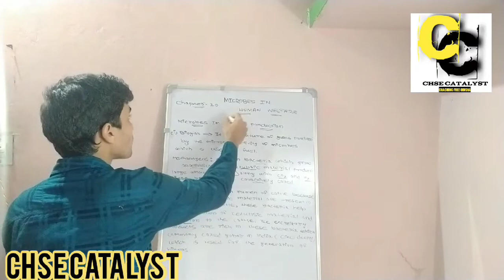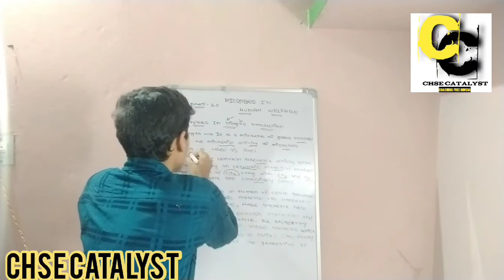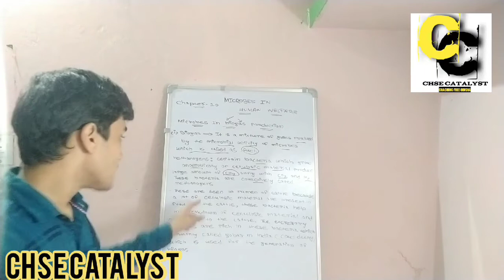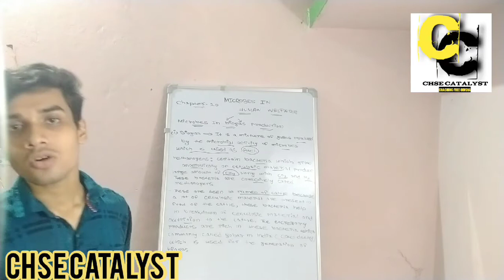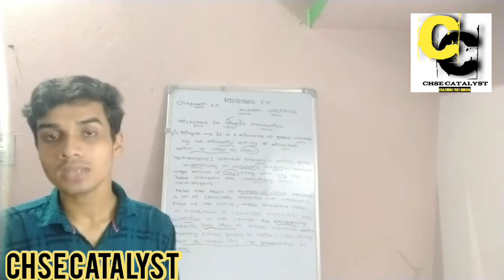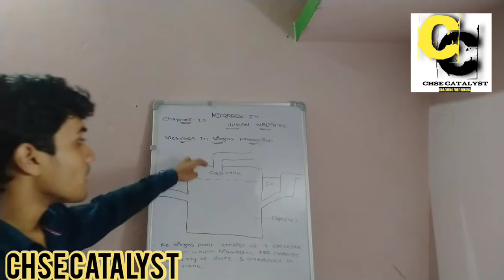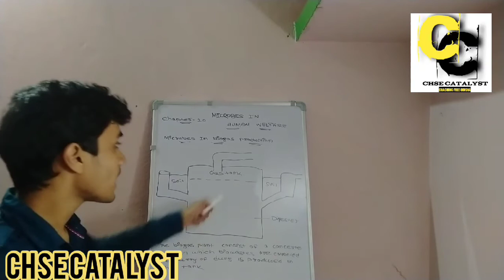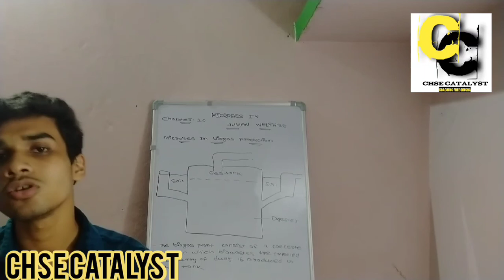Microbes in human welfare in odia part-5||chse biology in odia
In this video I will explain the detailed information about the chapter 10 biology in odia part-5 hope your doubt will be cleared after see this video ☺️🤗🤗
of biogas

MICROBES IN THE PRODUCTION OF BIOGAS

Biogas is a mixture of gases (containing predominantly methane) produced by the microbial activity.

Certain bacteria grow anaerobically on cellulosic material and produce large amount of methane along with CO2 and H2 which are collectively called as methanogens.

One common methanogen is Methanobacterium

These bacteria are commonly found in the anaerobic sludge during sewage treatment and in the rumen of cattle to digest cellulose in the food of the cattle , thus the excreta of cattle, commonly called gobar can be used for generation of biogas, commonly called gobar gas.

Biogas plant

The biogas plant consists of a concrete tank (10-15 feet deep) in which bio-wastes are collected and a slurry of dung is fed.

A floating cover is placed over the slurry, which keeps on rising as the gas is produced in the tank due to the microbial activity.

The biogas plant has an outlet, which is connected to a pipe to supply biogas to nearby houses.

The spent slurry is removed through another outlet and may be used as fertilizer.

The biogas thus produced can be used for cooking and lighting.